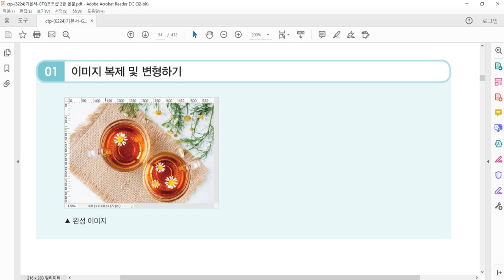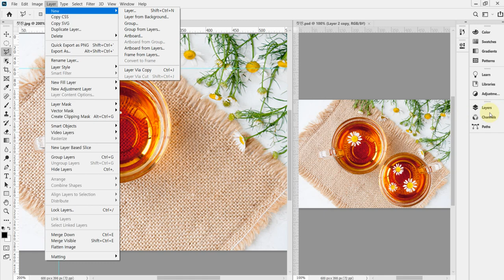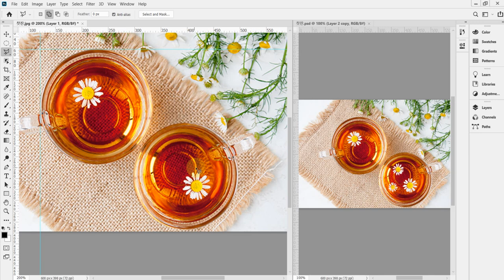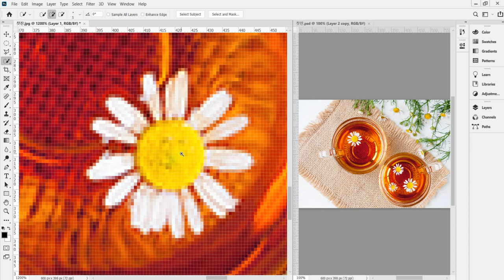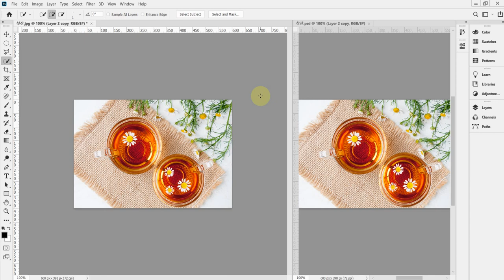[GTQ포토샵2급] Tool(도구) 활용1